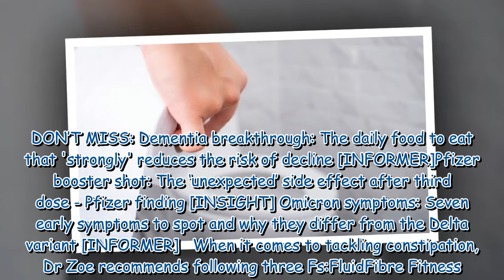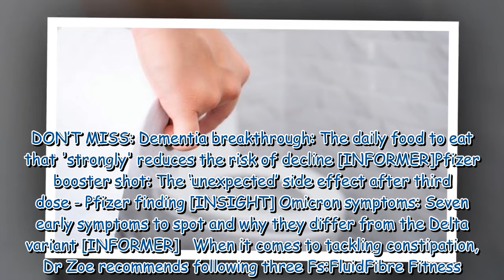Dr Zoe Williams shares how ‘squatty potty’ can help with constipation this Christmas